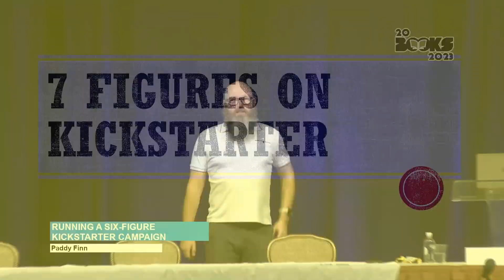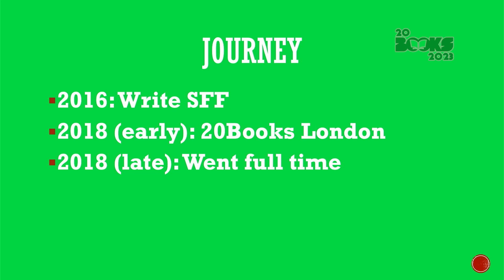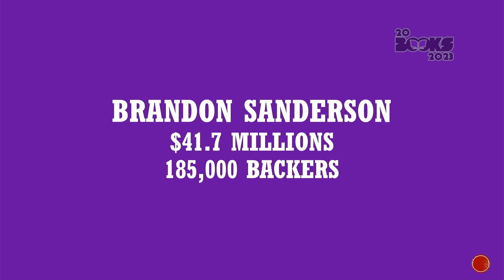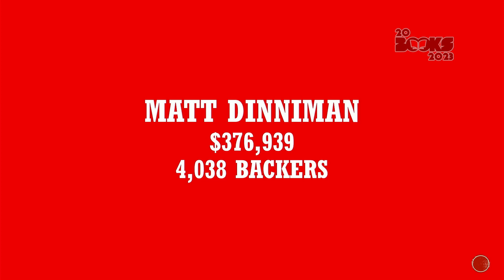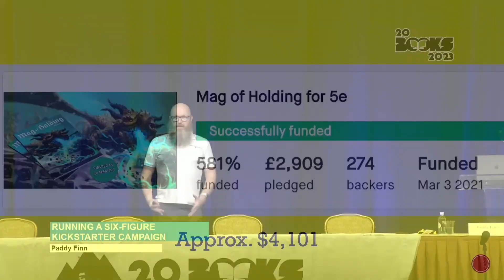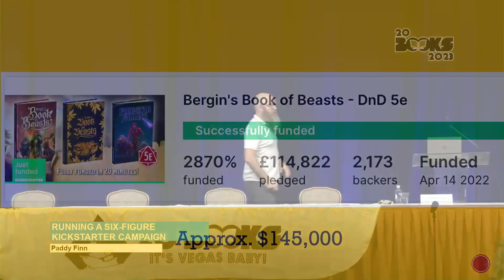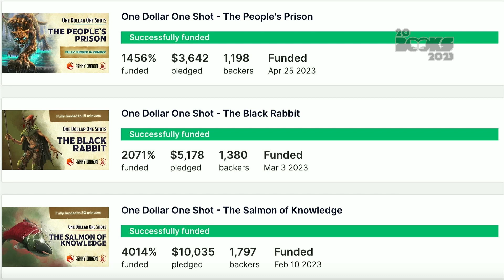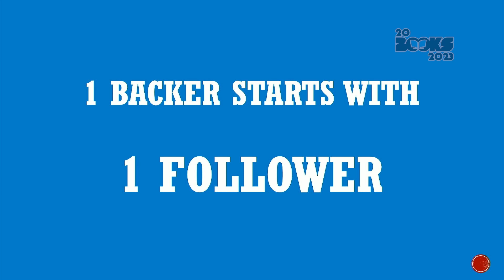20Books Vegas 2023 Day 2 – Running a Six-Figure Kickstarter Campaign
Running a Six-Figure Kickstarter Campaign

Speaker: Paddy Finn

Description: Running a Six-Figure Kickstarter Campaign

Bio: Paddy Finn
Paddy Finn is a full-time novelist who happens to also be madly in love with Dungeons & Dragons and other TTRPGS. He can't remember a time before playing RPGs and as CEO and Lead Designer and Writer at Penny Dragon Games, his passion for games really shows through. He has written over 10 Science Fiction and Fantasy novels (with many more to come) and designed numerous adventures and other content for various games.